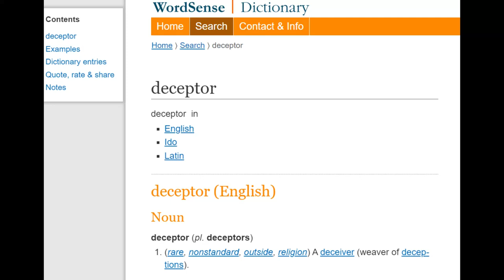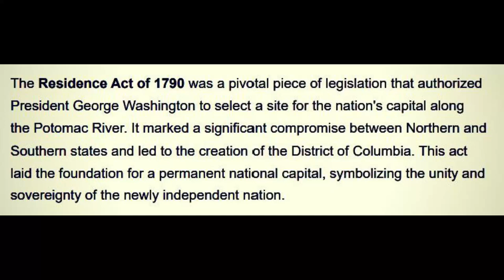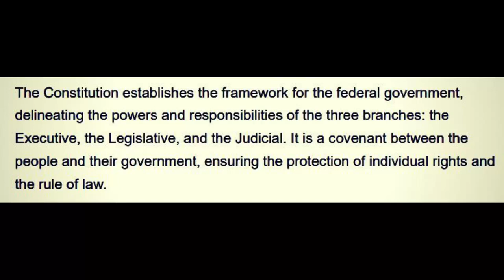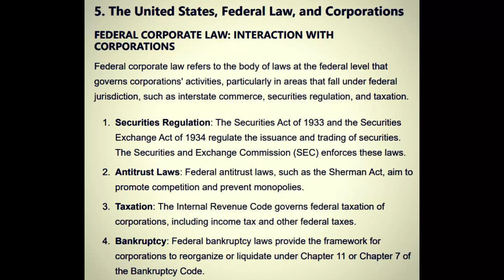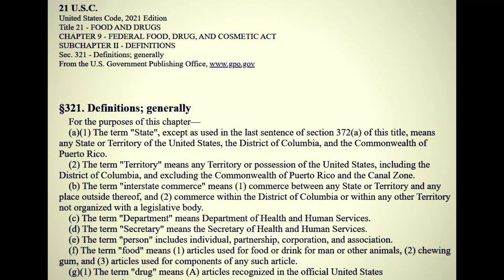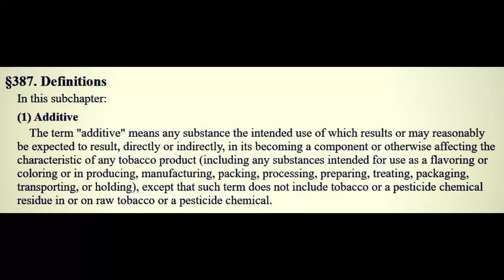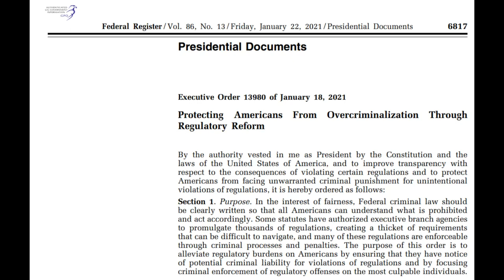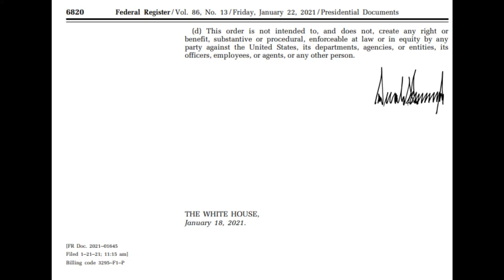Forked Tongue: Identify Deceptors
It is not always easy to identify a deception, nor is it alway simple to unveil those that promulgate them. Of course, the concept of speaking with a forked tongue goes back centuries, but such a tactic might take on a different form today. Using real world evidence, this video will seek to explain the patterns that can be found in modern deceptions. Through the analysis of patterns, we might unravel the insidious lies that are used to control our behavior; especially that age old offering of false protection, and the rampant stealing of identity.